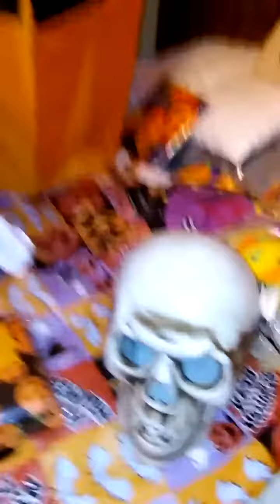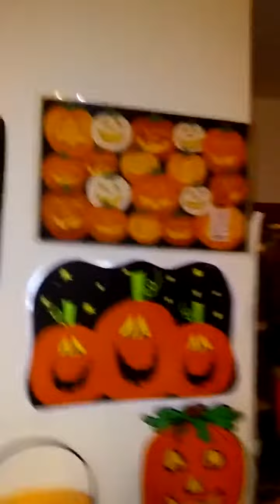Strawberry short cake ice cream bars(1)